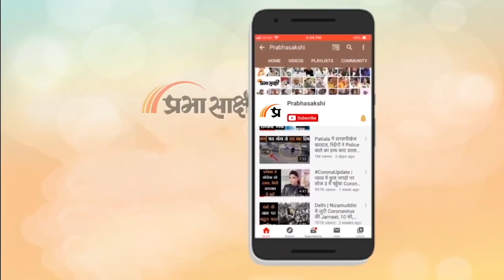Sri Lanka Crisis: देश के बिगड़ते हालात के बीच Gotabaya Rajapaksa Govt ने संसद में बहुमत खोया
Sri Lanka में सिर्फ आर्थिक संकट ही नहीं बल्कि राजनीतिक संकट भी गहरा गया है। एक ओर राष्ट्रपति Gotabaya Rajapaksa के नेतृत्व वाले सत्तारुढ़ गठबंधन ने संसद में अपना बहुमत खो दिया है तो दूसरी ओर एक दिन पहले ही देश के वित्त मंत्री नियुक्त किये गये Ali Sabry ने अपने पद से इस्तीफा दे दिया है। श्रीलंका में पूर्व राष्ट्रपति मैत्रीपाला सिरीसेना की अगुवाई में असंतुष्ट सांसद सरकार से हट गये हैं जिससे श्रीलंका सरकार अलपमत में आ गयी है। संबंधित अन्य विस्तृत समाचार पढ़ने के लिए क्लिक करें

00:03 एंकर

00:10 श्रीलंका के हालात पर विस्तृत रिपोर्ट